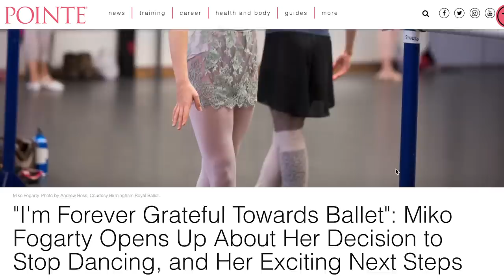Why Miko Fogarty Left Ballet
Child prodigy, @MikoFogarty1, left ballet to go to college & pursue a degree in science. After 15 years devoted solely to ballet, Miko chats with Josephine about her process behind making her decision and how she's doing today.

Thank you so much to Miko for sharing her brave story and setting a precedent for dancers who choose to pursue other careers!

Follow Josephine on social! @josephineylee

Produced, Filmed & Edited by: Jazley Faith @jazzleyfaith